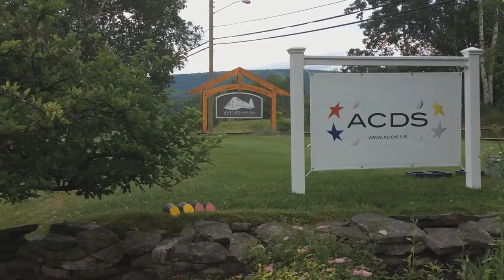Martin and Nick Li ACDS Feature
Martin and Nick Li of Beijing, China, share how much the ACDS has helped them grow both on the course, and off it.